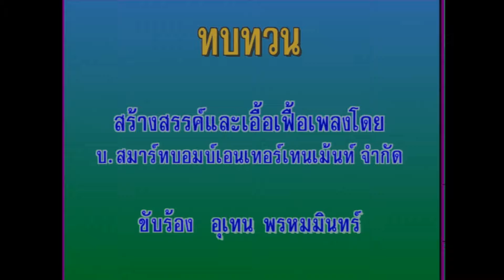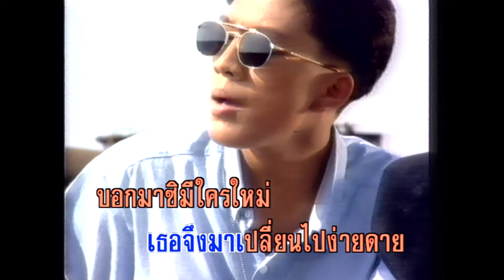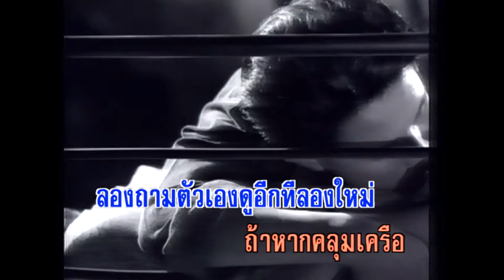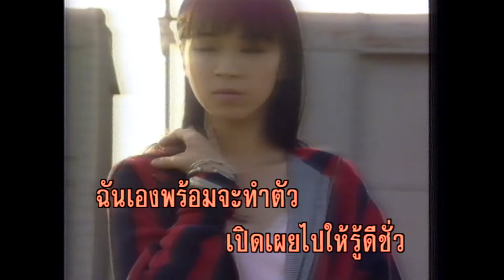ทบทวน - เท่ห์ อุเทน พรหมมินทร์ (KARAOKE)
เพลง  ทบทวน

โปรดหยุดยั้งคิด และจงทบทวนใจเธอให้ดี
ลองถามตัวเองดูอีกทีว่าใคร ที่จะเอาใจเธอ
และรักเธอเท่าฉันไปได้ พอมีไหมใครวานบอกที
อย่าปิดบังเลย เพราะตาของตัวเธอเองมันบอก
บอกว่าหัวใจเธอกำลังเป็นอื่น ตัวเธอที่ฉันเห็น
เธอแท้จริงเป็นคนเริงรื่น ทำไมเดี๋ยวนี้ดูเหม่อลอย
มีเรื่องใดคับใจเธอ เธอจึงมาเปลี่ยนไปง่ายดาย
บอกมาซิมีใครใหม่ เธอจึงมาเปลี่ยนใจจากฉัน
จะร้องไห้คร่ำครวญไปไย แม้มีเรื่องใดสำคัญเผยใจพูดกัน
ไม่ต้องหวั่นไหวหรือกลัวเปิดเผยไปให้รู้ดีชั่ว
ฉันเองพร้อมจะทำตัว ตามใจเธอทุกขั้นตอน

ลองถามตัวเองดูอีกทีลองใหม่ ถ้าหากคลุมเครือ
เหมือนดังที่เธอกำลังทำไป จะยอมฝืนใจไปจากเธอ

อย่าปิดบังเลยเพราะตาของตัวเธอเองมันบอก
จะร้องให้คร่ำครวญไปใย แม้มีเรื่องใดสำคัญเผยใจพูดกัน
ไม่ต้องหวั่นไหวหรือกลัว เปิดเผยไปให้รู้ดีชั่ว

จะยอมฝืนใจไปจากเธอ